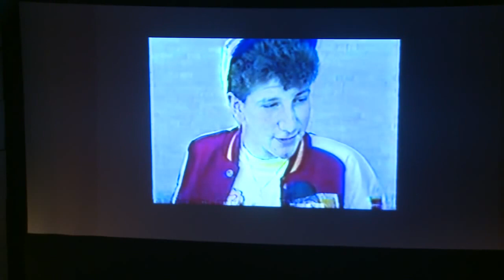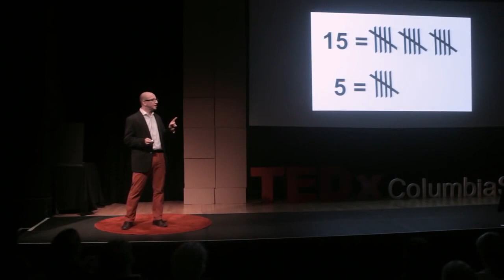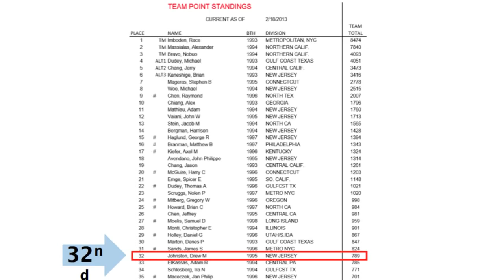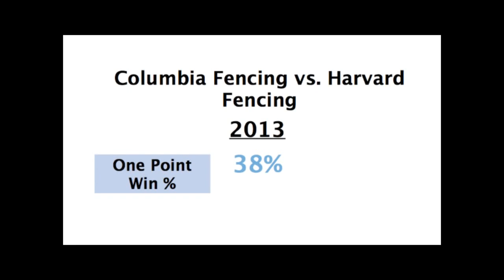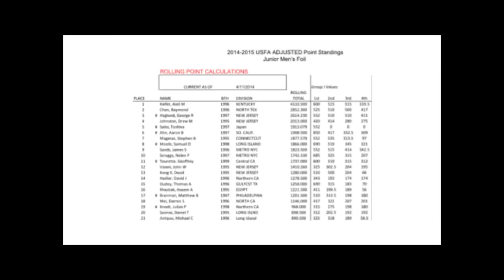2014 TEDx Michael Aufrichtig - One touch to glory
2014 Michael Aufrichtig - TEDx "One Touch to Glory."
This talk was given at a local TEDx event, produced independently of the TED Conferences. Coach Aufrichtig did not know he would be coaching when he started to fence at age 14.   After a successful software sales career he took what he says "my dream job" in his life passion, inheriting a fencing team that was 2-16 the year before he arrived. His talk focuses on how he paid attention to details and how he was not afraid to being open to try new ideas. Following these principles he talks about the opportunities he capitalized on bring back Columbia as one of the top fencing programs in the country.

Michael Aufrichtig is Columbia University's Head Fencing Coach. Recently lauded by the New York Times for his unconventional approach to coaching, the former software salesman, with no prior coaching experience, utilized his 'deliberate focus practice' method combined with statistical analysis to transform Columbia's fencing team into champions.